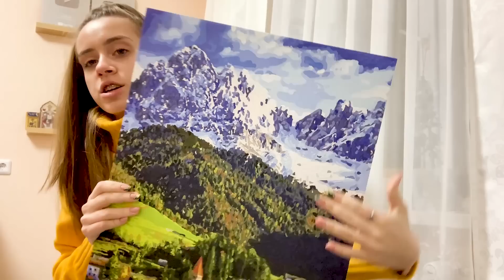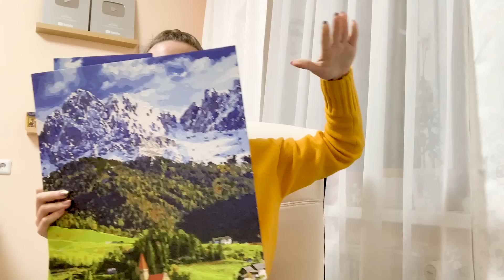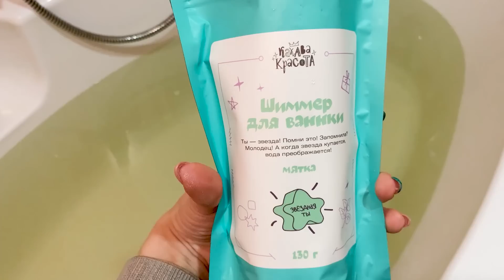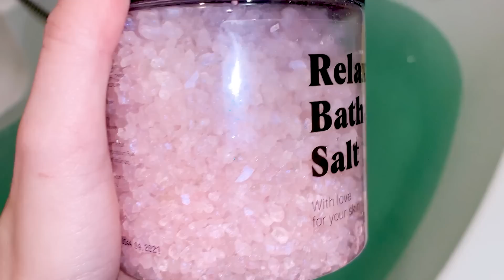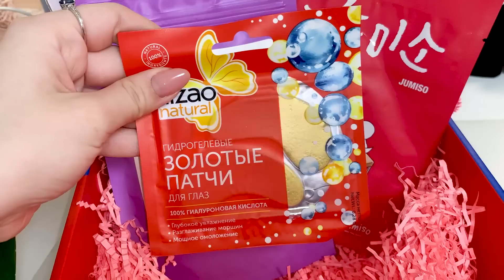НЕ СПЛЮ ВСЮ НОЧЬ // ИДЕИ НОВОГОДНИХ БОКСОВ 🎁 СОБИРАЮ БЮДЖЕТНЫЕ ПОДАРКИ на НГ 2022